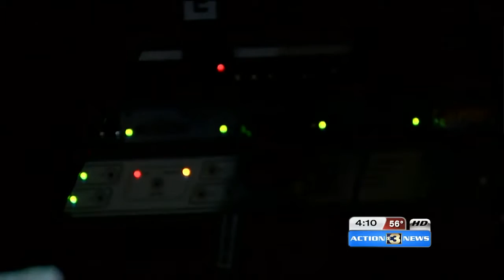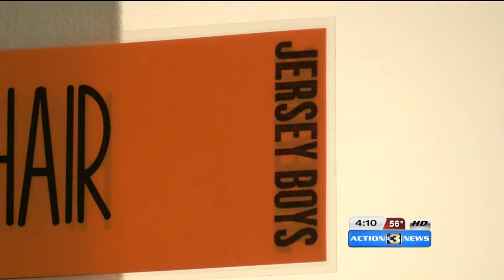Only on 3: Behind the Scenes at Jersey Boys